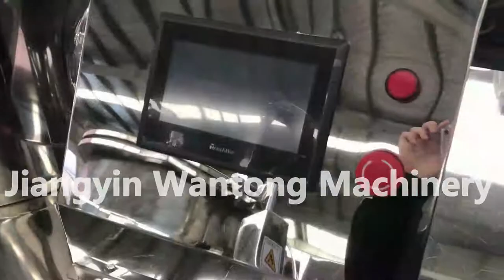RMG Pharmaceutical high shear speed mixing cutting Rapid mixer granulator machine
GHL Series is the new type pharmaceutical machinery, designed on the basis of adopting the principle of one-step granulator. It can blend and mix the dry powder rapidly, and then produce homogeneous particles. It meets the requirements of GMP Standard.